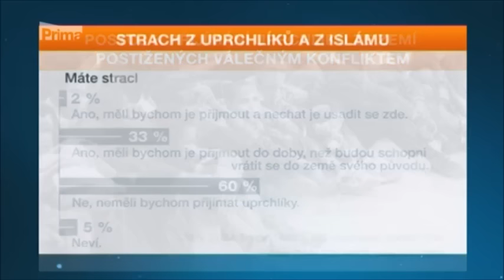Iráčtí uprchlíci v ČR - třetí pokračování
Třetí pokračování reportáže o křesťanských uprchlících z Iráku na TV Prima z 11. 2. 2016.

Křesťanští uprchlíci z Iráku v Okrouhlíku u Jihlavy si vymýšlejí, že chtějí lepší byty než jim město Jihlava ZDARMA nabízí.